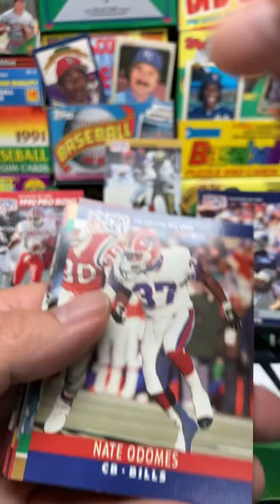1990 Pro Set NFL Football Series 1 Pack